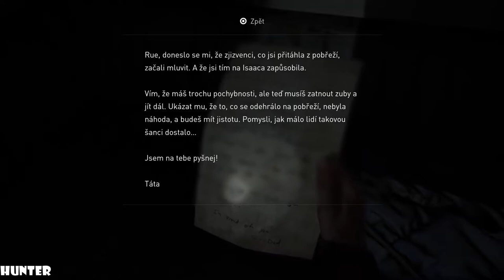The Last Of Us 2-Walkthrogh Gameplay Part13 PS4 PRO (1080p60FPS)